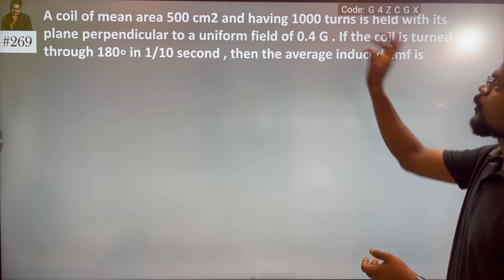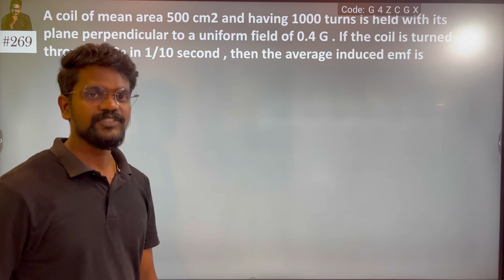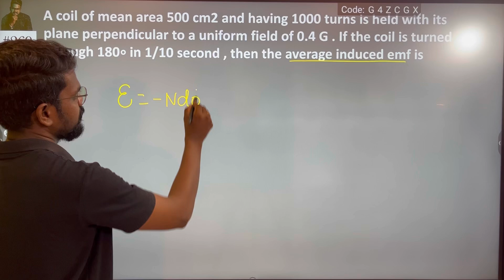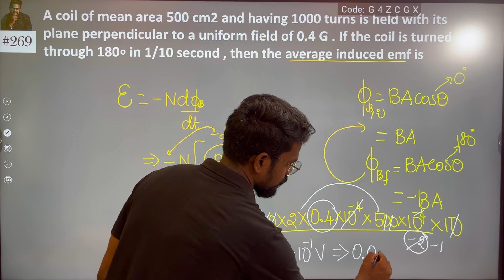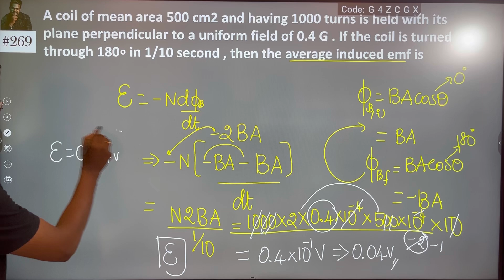A coil of mean area 500 cm2 and having 1000 turns is held with its plane perpendicular to a uniform